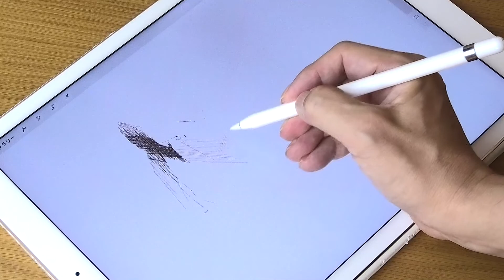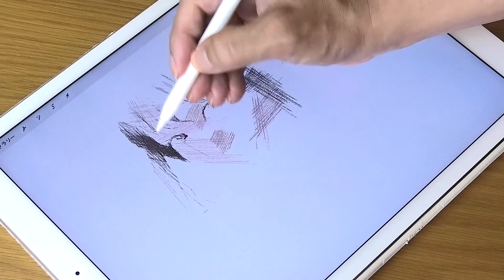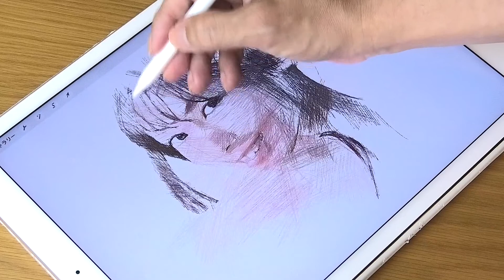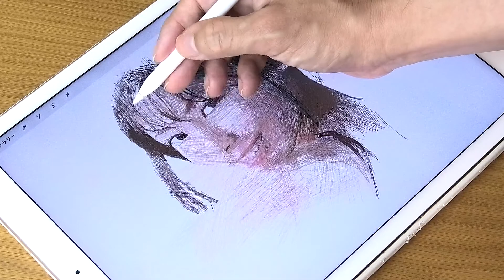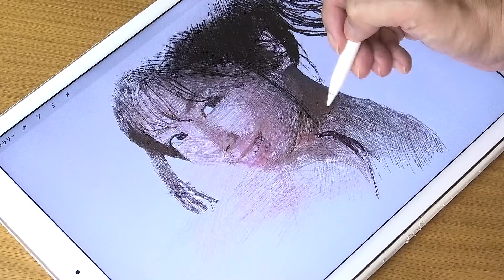【描き方確認用】デジタルイラスト制作_プロクリエイトメイキング『小芝風花 Fuka Koshiba』等倍速 / Procreate & iPad pro drawing | ArtyCoaty